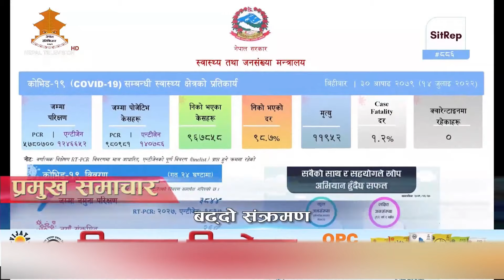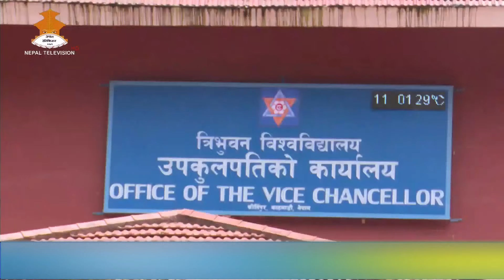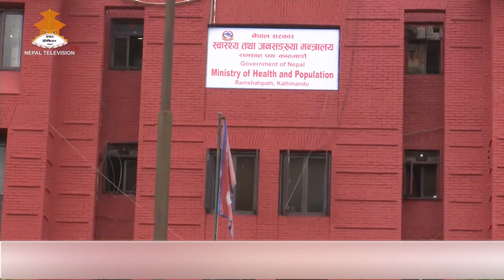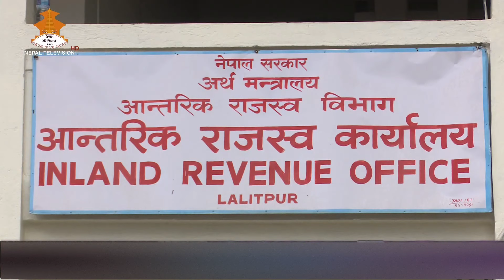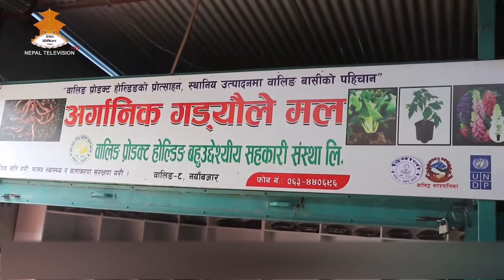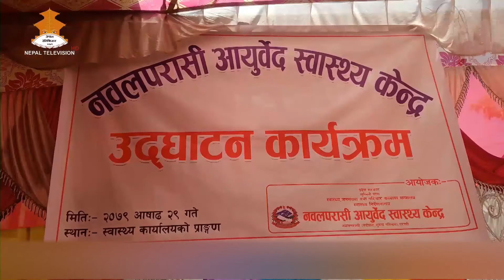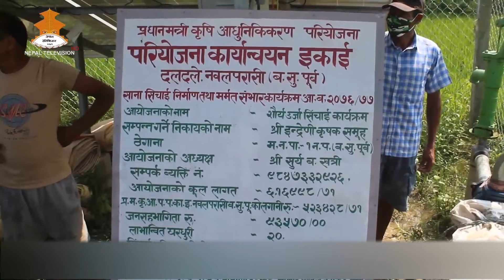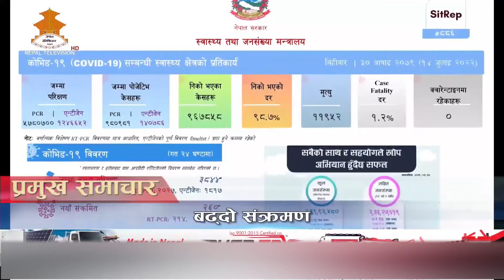8PM NEPALI NEWS 2079-03-30 | Nepal Television